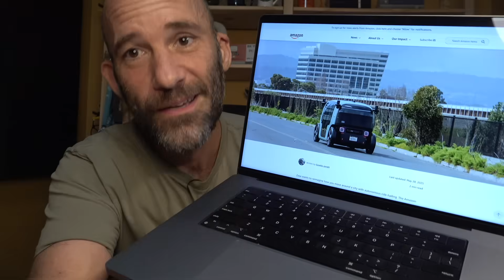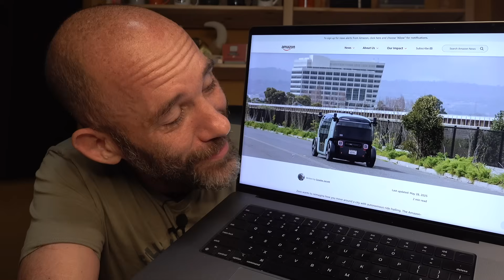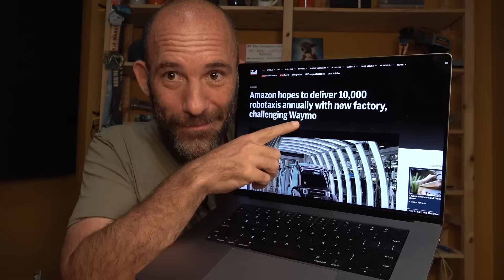Amazon Zoox Autonomous Cars are Beating Tesla -- Vehicles Built for Humans